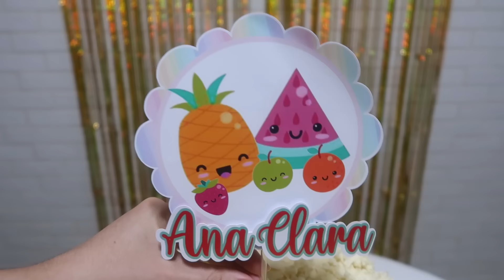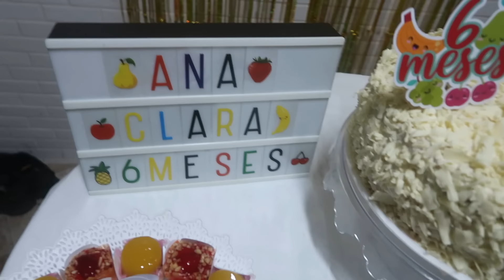BISAVÓ FEZ O BOLO | FIZEMOS MUITAS RECEITAS GOSTOSAS + DECORAÇÃO E PRESENTES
Bebê Fofuxo